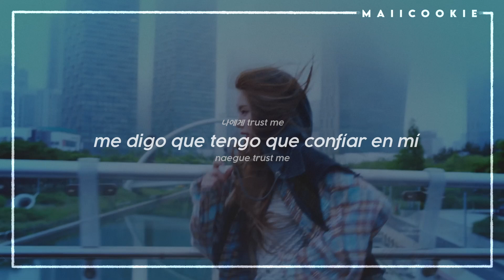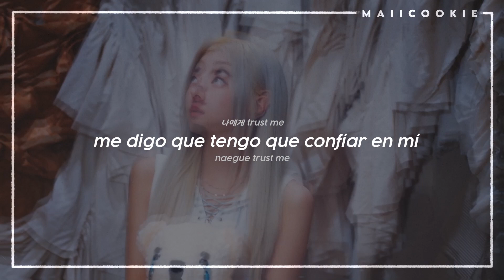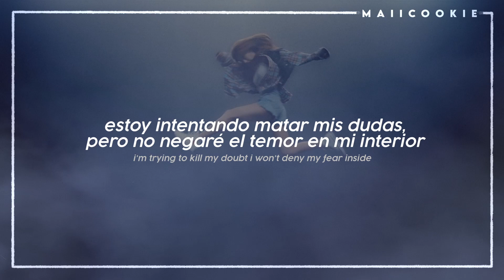ITZY - BET ON ME - Sub Español/Easy Lyrics/Hangul